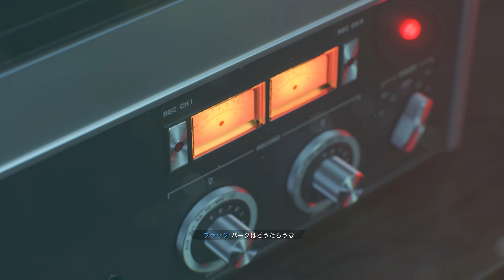#1【CoD:BOCWキャンペーン/高画質】コールオブデューティ：ブラックオプス コールドウォー【PC版ウルトラ設定】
■GPU：MSI GeForce RTX 3080 GAMING X TRIO 10G（ ） ■ゲーム設定：レイトレーシングON＆ウルトラ設定　■ゲーム難易度：ハード